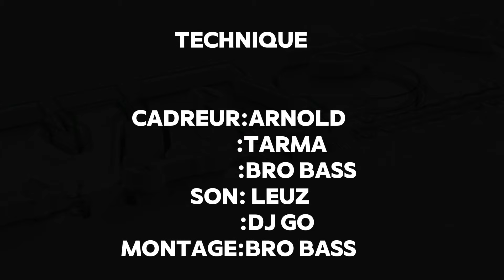SERIE KEUR GOU MAK KOOR GUI EPISODE 16